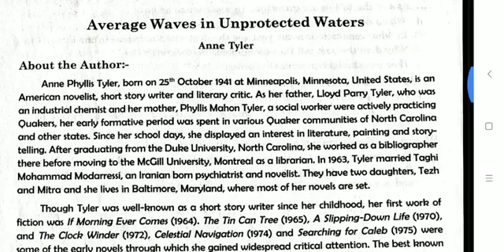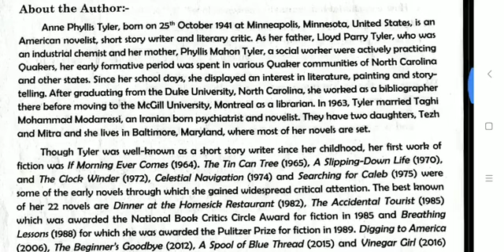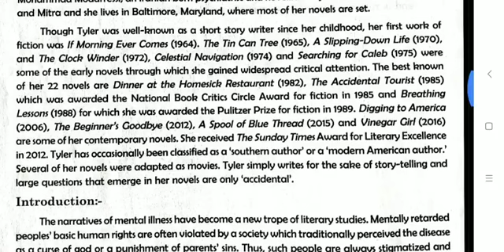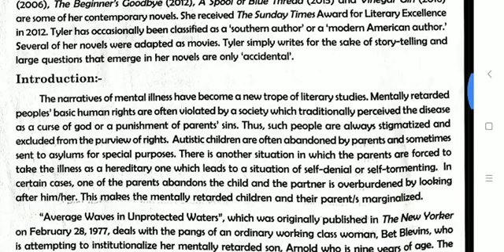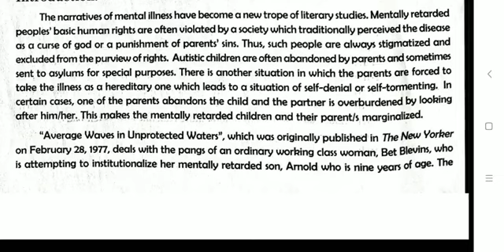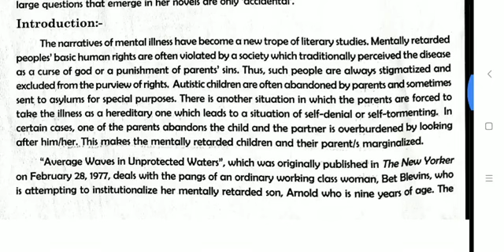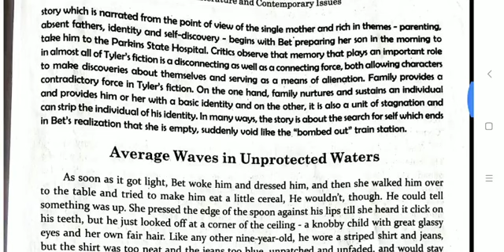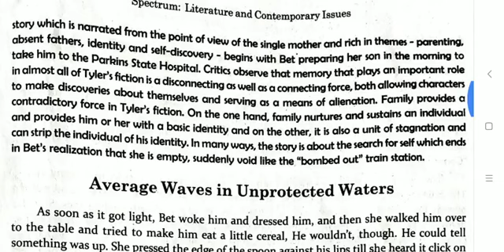Average Waves Part I